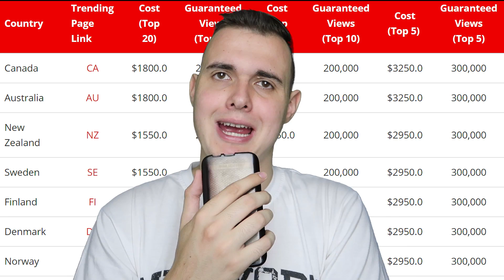HOE KOM JE OP NR. 1 TRENDING!? 😱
Prankcalls bij Dusdavidgames alweer? Pranks? Fortnite battle royale? Vechten? Trending kopen? Buy trending? Parodies? Het kan allemaal!

Cya!